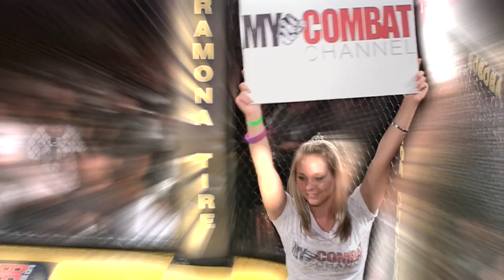***MY COMBAT CHANNEL SIZZLE ***